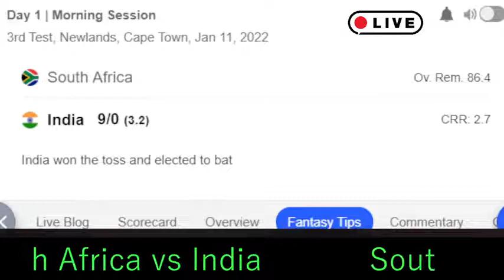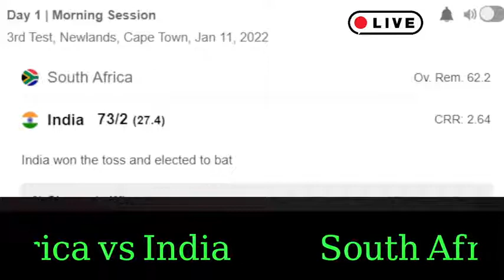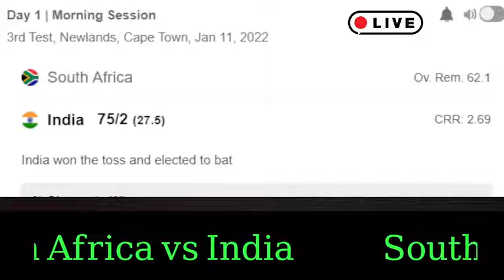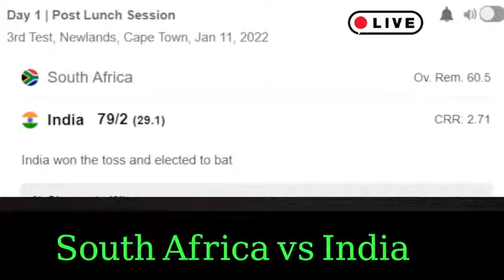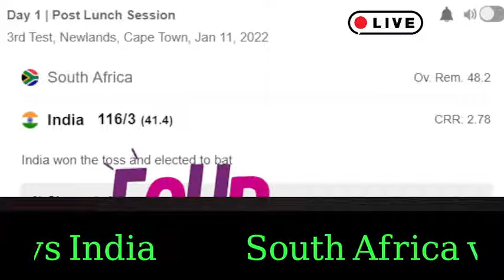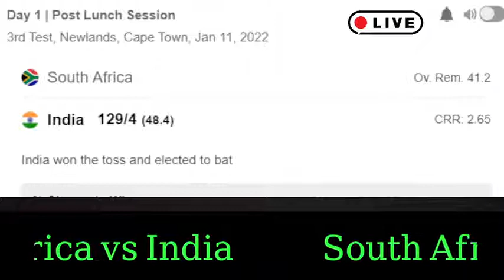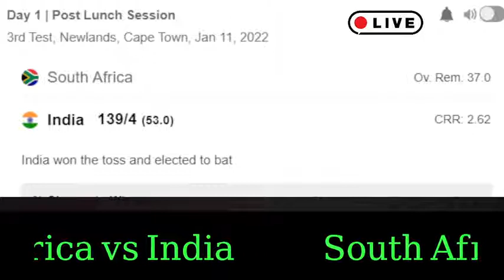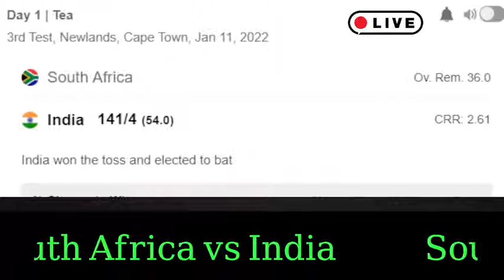South Africa vs India, 3rd Test LIVE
Squads:
South Africa Squad: Dean Elgar(c), Aiden Markram, Keegan Petersen, Rassie van der Dussen, Temba Bavuma, Kyle Verreynne(w), Marco Jansen, Kagiso Rabada, Keshav Maharaj, Duanne Olivier, Lungi Ngidi, Prenelan Subrayen, Beuran Hendricks, Sisanda Magala, George Linde, Wiaan Mulder, Sarel Erwee, Ryan Rickelton, Glenton Stuurman

India Squad: KL Rahul, Mayank Agarwal, Cheteshwar Pujara, Virat Kohli(c), Ajinkya Rahane, Rishabh Pant(w), Ravichandran Ashwin, Shardul Thakur, Mohammed Shami, Jasprit Bumrah, Ishant Sharma, Wriddhiman Saha, Umesh Yadav, Jayant Yadav, Hanuma Vihari, Mohammed Siraj, Priyank Panchal, Shreyas Iyer

India Vs South Africa 3rd Test Day 1 live,
India Vs SA Live,
IND Vs SA 3rd Test,
India Vs RSA 3rd Test,
India Vs South Africa,
IND Vs SA Match Live,
IND Vs SA 3rd Test Day 1Live Score Streaming,
 Crictalks Live, or
Crictalks
Mumbai Fan Club Live,
or, Mumbai Fan Club
Sports taK live,
Willow Tv Live